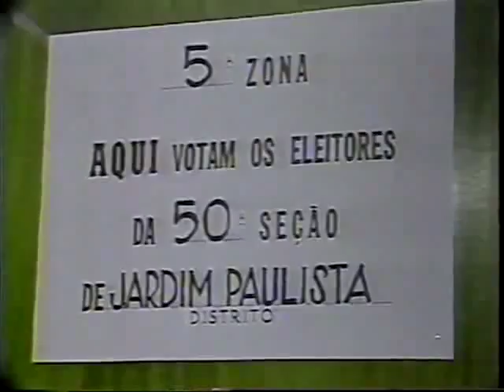Intervalo Cine Clube 01/11/1985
Intervalo da sessão Cine Clube, exibido em 01/11/1985, com o filme O dia em que a Terra Parou.

- filme: O dia em que a Terra Parou
- vinheta TV Globo
- loteamento Nova São Paulo
- vinheta TV Globo
- vinheta TV Globo
- chamada Futebol 85
  oferecimento refrigerante Soda Limonada Antártica - canetas Kalunga - inseticida Manah - tintas MC
- show Flamenco
- loteamento Inocoop Bandeirantes - Dona Pombinha
- móveis Marfinite
- título de eleitor - TRE
- leite Paulista
- chamada Sessão de Gala - A Emoção Final
- vinheta TV Globo
- vinheta TV Globo
- chamada reprise Avenida Paulista
- fechaduras Fama
- lojas Mappin
- LP Innamorata
- loteamento Dino Vetti
- chamada Supercine - Ensina-se a Viver - Chevrolet 86
- vinheta TV Globo